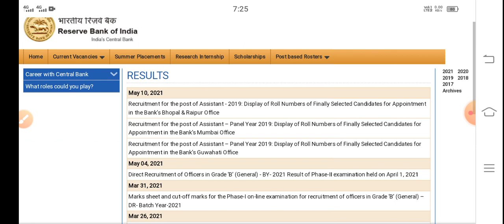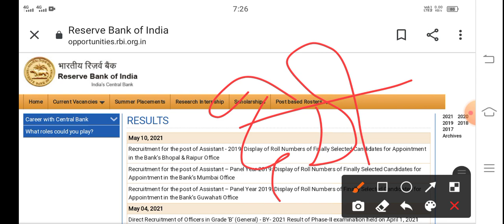RBI Office Attendant result date 2021 || RBI Office Attendant result declared news